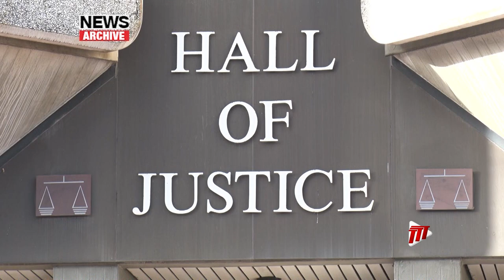Court Of Appeal Rules No FUL Audit Report In Parliament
Prime Minister Dr. Keith Rowley cannot lay the Firearms User's License Audit in Parliament.

On Wednesday, Justices of Appeal Nolan Bereaux, Peter Rajkumar, and Maria Wilson ruled that the injunction against the Prime Minister remains. However, they deemed it to be too wide and it was varied.

The Prime Minister will not be able to lay the Report in Parliament or a summary of it, except to those who are named in it so they can make representations.

Only when these comments are incorporated into the Report can the Audit Report be shared with Cabinet.

Those named in the report will only receive a copy of those parts of the report which affect them.

The Appeal Court Justices ordered that the report must be redacted and this will remain in place until Justice Devindra Rampersad gives his decision on the challenge to the report, which is expected on March 3rd.

On December 13th, High Court Judge Devindra Rampersad granted the injunction in favour of former Commissioner of Police Gary Griffith to delay the publishing of the report.